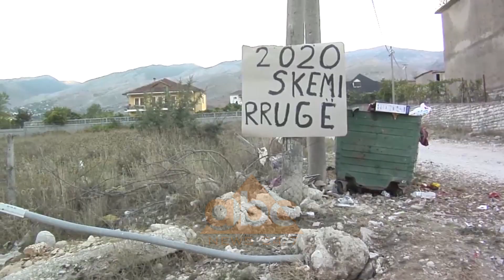3 km larg qytetit te Gjirokaster, rruga ne lagjen “Zinxhira” ne meshire te fatit | ABC News Albania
Rruga në lagjen Zinxhira në Gjirokastër prej 25 vjetësh nuk njeh asnjë investim. Edhe pse ndodhet vetem 3 km larg qëndrës së qytetit, rruga është totalisht e amortizuar dhe me gropa.

“Një lopatë nuk është hedhur në këtë rrugë. Nuk ka as kanalizime asgjë”, shprehet një qytetar.

Banorët thonë se i paguajnë rregullisht taksat. Ata shprehen se çdo fushatë elektorale, premtohet për investim, por deri më tani asgjë nuk është bërë. Banorët thonë se do të bojkotojnë zgjedhjet.

“Nëse kryetari i bashkisë nuk do të vijë të ballafaqohet me këtë pupoll le të vijë”, ka thënë një banor.

“Kur kanë interesin e votave vijnë ndryshe asgjë”.

Një tjetër problem është se nuk janë vendosur kosha për hedhjen e mbeturinave. Kjo ka bërë që çdo cep i lagjes të kthehet në depozitë mbetjesh inerte dhe urbane./abcnews.al
Per informacionet me te fundit klikoni: